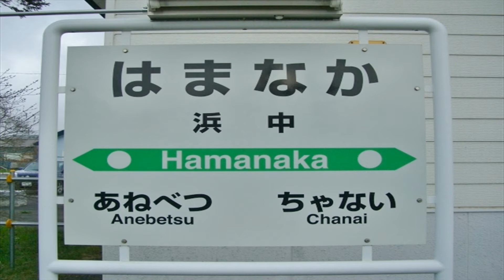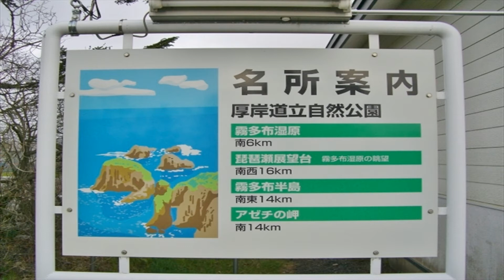【北海道観光】北海道駅めぐり 252番 浜中駅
撮影日　２０１０．５．１６